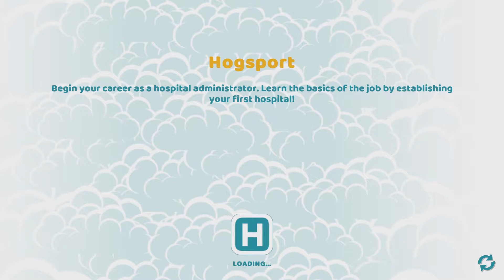Two Point Hospital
BUILD
Your unique hospital & design it just as you like! Place decorative objects and improve patient happiness to keep those end of year awards rolling.
IMPROVE
Train your staff, upgrade machines, research new cures and spread your healthcare organisation across the whole of Two Point County.